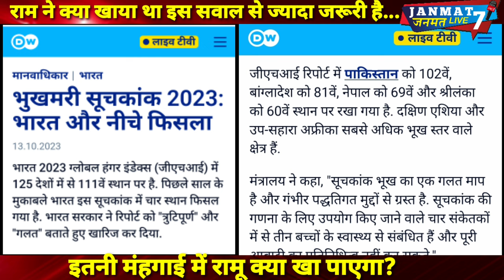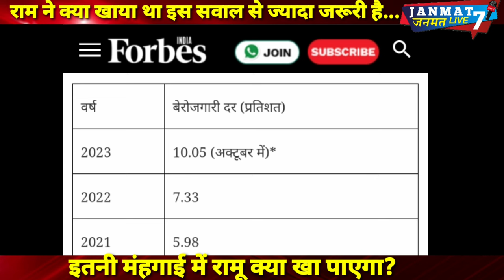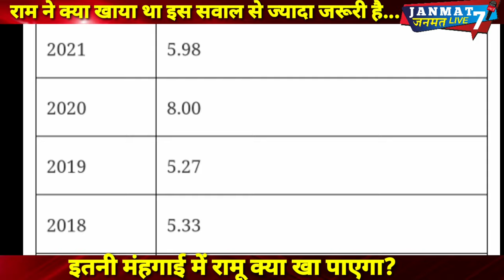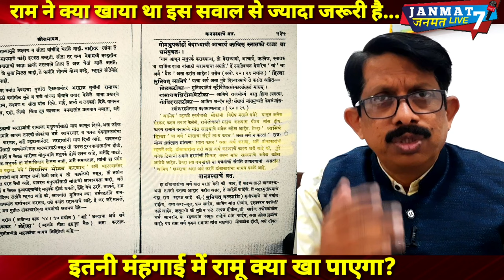Ram|मांसाहारी|थे या नहीं|इससे अधिक जरूरी सवाल है कि|मंहगाई|बेरोजगारी में|रामू क्या खा पाएगा|जितेंद्र